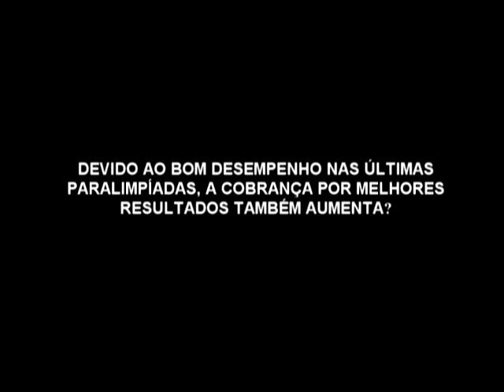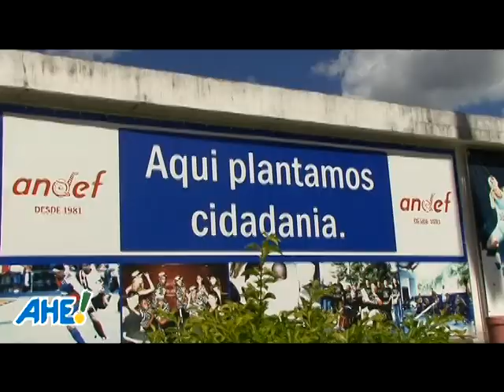Clodoaldo destaca a renovação no paradesporto - AHE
A caminho da sua quarta edição paralímpica, um veterano das piscinas, responsável por divulgar a natação, e também por levantar a bandeira do esporte, Clodoaldo Silva comemora a evolução no paradesporto, que cresce e orgulha o Brasil a cada ciclo olímpico. Na Paralimpíada de Atlanta, em 1996, por exemplo, o Brasil ocupava o 37º lugar no quadro de medalhas. Em Pequim 2008, 12 anos depois,o país alcançou o 9º lugar. Um resultado que comprovou a força de atletas que, em 2012, representarão todas as modalidades paralímpicas.